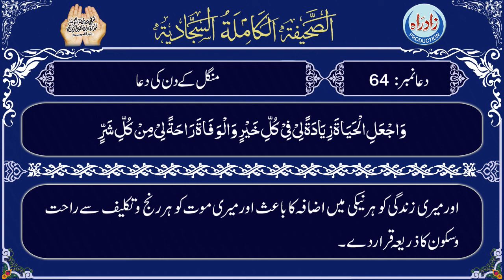Sahifa Sajjadia | Dua 64 part 2/3 with Urdu translation by Allama Mufti Jafar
صحیفہ سجایہ دُعا نمبر 64 دوسرا حصہ عربی تلاوت، اُردو ترجمہ کے ساتھ
اردو ترجمہ : علامہ مفتی جعفر حسین
عربی تلاوت : الحاج میثم کاظم
اردو آواز : شاہ رُخ مرزا